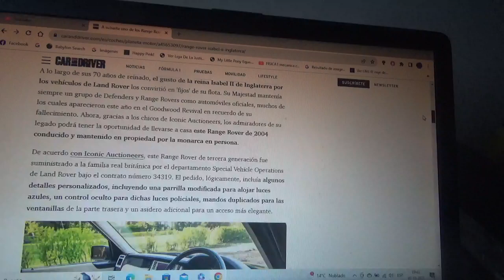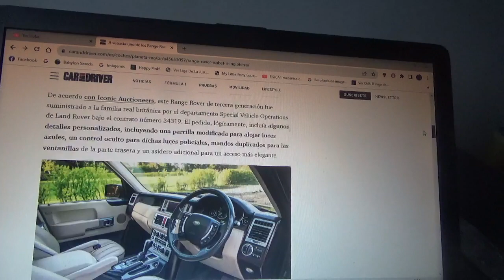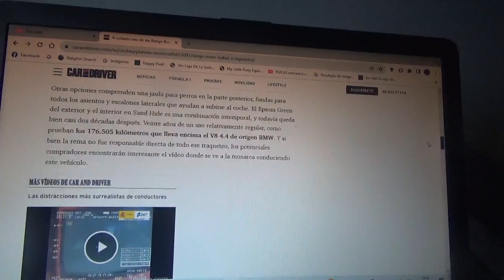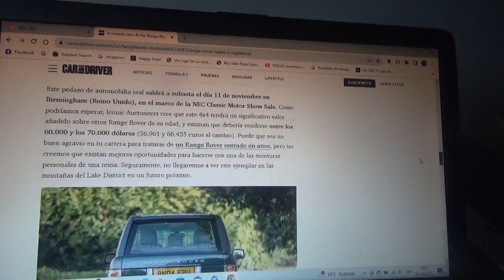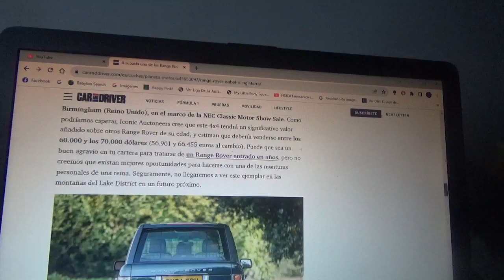Se subasta uno de los Land Rover Range Rover que perteneció a Isabel II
Aquí les comento sobre este especial ejemplar de este todoterreno inglés que perteneció a la difunta monarca británica